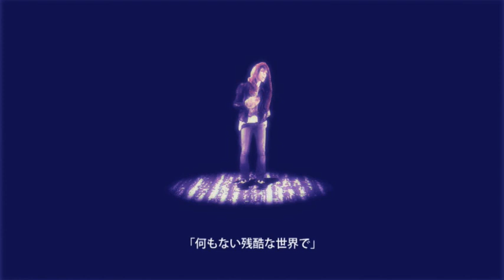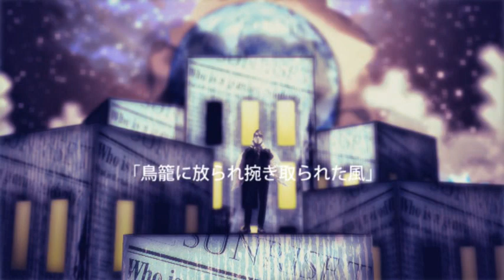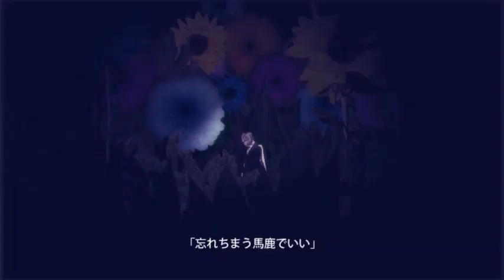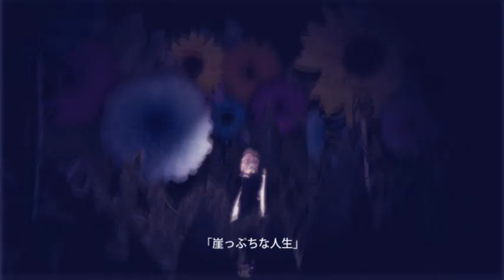Chemical Pictures - Akutenko Ijyokisho na Jidai PV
I bought this album just to see the last music video from this amazing band. I had to share it to the world, because it's just too nostalgic not to share.